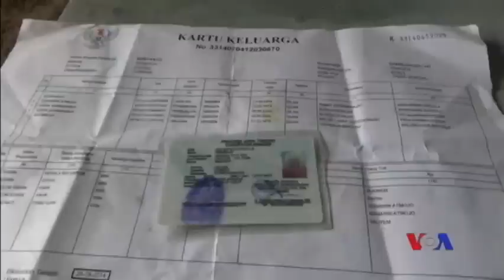ထူးျခားဆန္းျပားသတင္းမ်ား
ေနာ္ေဝးႏိုင္ငံမွာ မိုးႀကိဳးပစ္ခံခဲ့ရလို႔ Reindeer သမင္ အေကာင္ ၃၀၀ ေက်ာ္ ေသဆံုးခဲ့ပါတယ္။  စပိန္ႏိုင္ငံက  ခရီးခ်ဥ္သီး ေပါက္ပဲြမွာေတာ့ တန္ခ်ိန္ေပါင္း ၁၆၀ စာ ခရမ္းခ်ဥ္သီးေတြနဲ႔ တေယာက္ကိုတေယာက္ ပစ္ေပါက္ခဲ့ၾကပါတယ္။ ဒီလိုထူးထူးျခားျခား သတင္းေတြကို မခင္ျဖဴေထြးနဲ႔ ကုိၿငိမ္းခ်မ္းတုိ႔က တင္ျပပါလိမ့္မယ္။